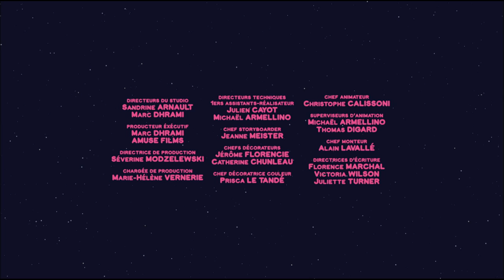Mouk et Chavapa découvrent l'Amazonie !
Mouk est une série animée pour enfants qui raconte les aventure de Mouk et de son ami Chavapa en tour du monde à vélo.

Mouk est une série animée pour enfants qui raconte les aventure de Mouk et de son ami Chavapa en tour du monde à vélo. Cette série ludoéducative, basée sur le livre magnifique de Marc Boutavant " Le tour du monde de Mouk "  fait découvrir aux enfants la géographie et la diversité et leur enseigne l'importance de garder un esprit ouvert.
Dans chaque épisode, Mouk emmène les jeunes téléspectateurs dans de nouveaux pays, pour découvrir la tradition locale, une curiosité géographique, une spécialité culinaire...
De Tokyo à New York, d’Australie à Madagascar en passant par la Grèce, Mouk et Chavapa rencontrent des gens dans les 4 coins du monde ... et comme rien n’est pareil, l’aventure est toujours au bout de la route !
Lors de ce joyeux voyage, les enfants font des découvertes avec Mouk: pêche sous la glace au Canada, la fête d’Holi en Inde, un mariage en Afrique, l’éclosion des oeufs de tortue sur une plage de Madagascar ...  La série est une vraie chasse au trésor, qui suscite la curiosité des enfants, la débrouillardise et parfois quelques espiègleries…  Pars à l’aventure avec eux et découvre un monde réaliste, moderne et coloré !

Diffusé sur ABC, Kika, Karusel, Disney Channel.

► JEU DE SOCIÉTÉ MOUK ◄

- Pour découvrir les cultures du monde
- Jeu de d'observation et de rapidité
- Avec le personnage préféré de votre enfant
- Premier jeu de société idéal